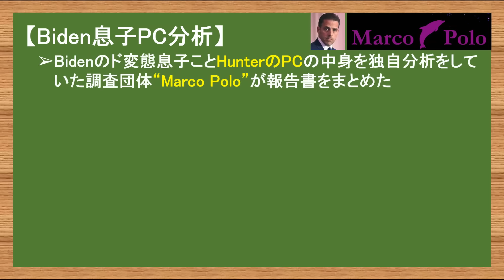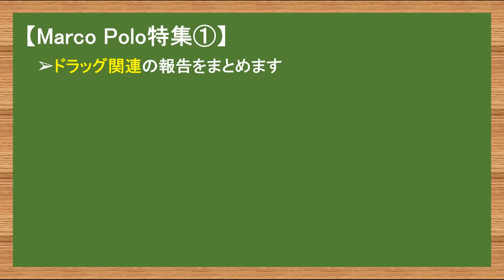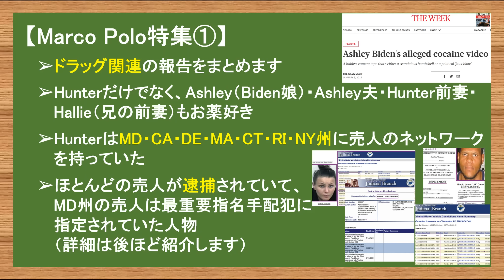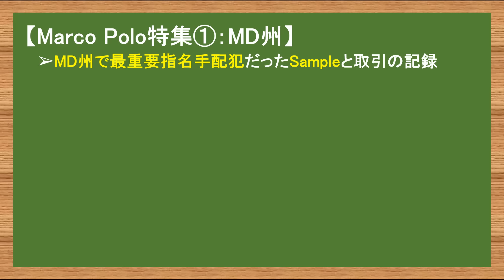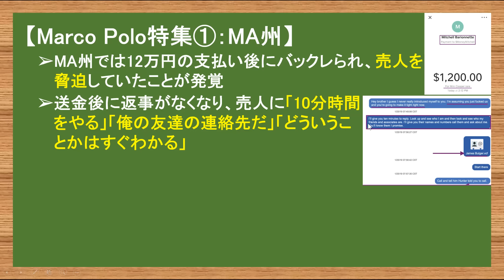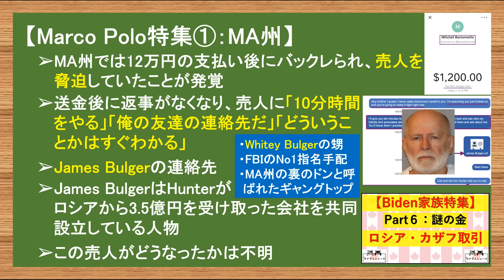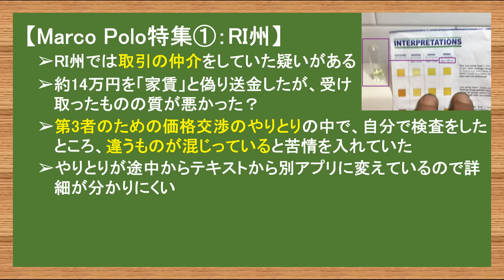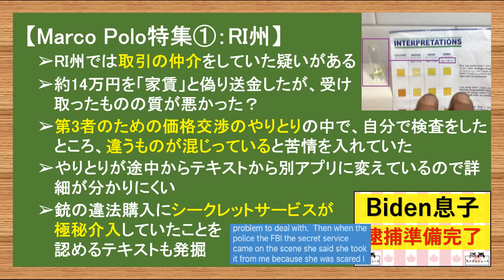10.28 息子は色々と・・・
【息子特集】

やまたつ

2021年春までユーコン準州の日本人1人だけの村で猫2匹と生活
2017年渡加、2019年永住権取得。